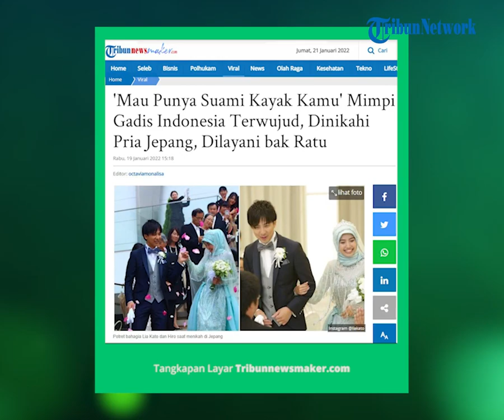Viral Kisah Wanita Asal Bontang Kalimantan Timur Menikah dengan Pria Jepang, Mimpi Jadi Kenyataan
TRIBUN-VIDEO.COM - Kisah cinta gadis Indonesia dengan pria Jepang ini sukses mencuri perhatian publik.

Berawal dari sama-sama menjadi relawan, siapa sangka benih-benih cinta tumbuh antara gadis Indonesia dengan pria Jepang ini.

Wanita asal Bontang, Kalimantan Timur bernama Lia Kato ini tak menyangka, pria Jepang yang baik hati ini akhirnya menjadi suaminya.